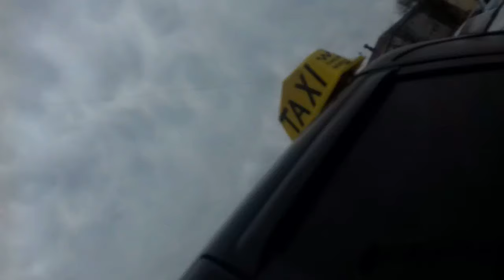Эксперимент: как хорошо пензенские таксисты знают английский?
На днях Иван Белозерцев высказал пожелание об обучении таксистов Пензы английскому языку. Информационный портал progorod58.ru в ходе эксперимента узнал знания языка водителей.